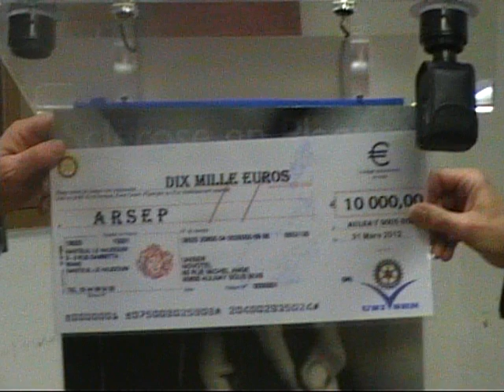Discours du représantant de l'ARSEP lors de la cérémonie de Remise de chèque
Discours du représantant de l'ARSEP lors de la cérémonie de Remise de chèque, le 31 mars 2012 à la Ferme du vieux-Pays d'Aulnay-sous-Bois.